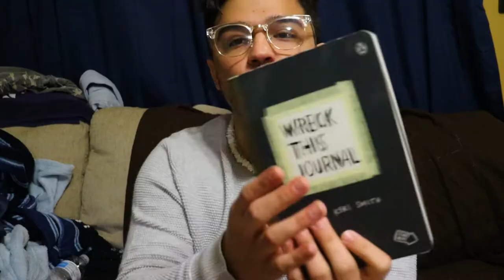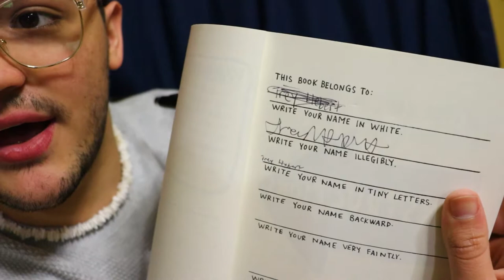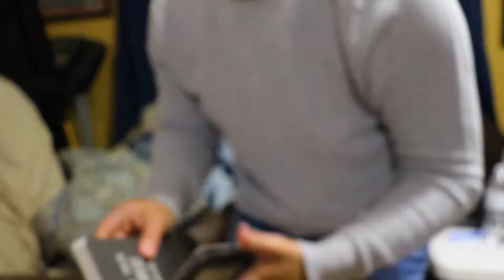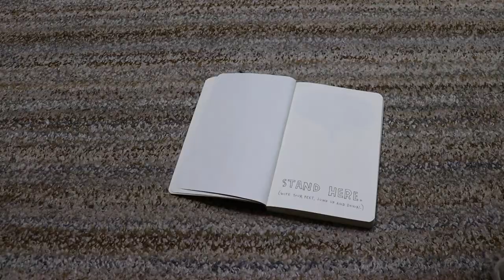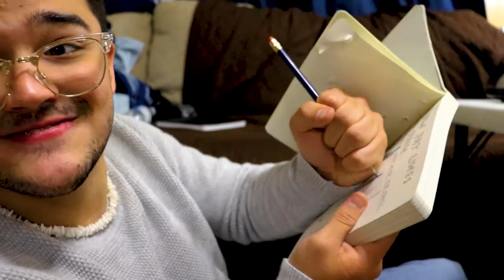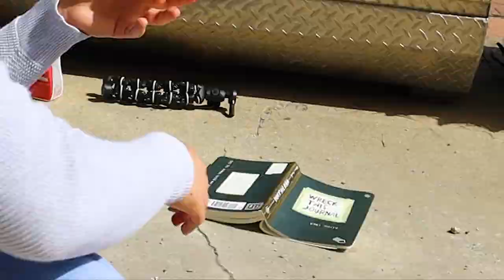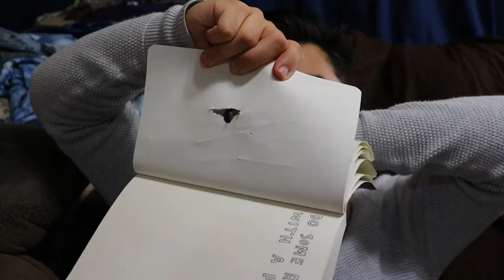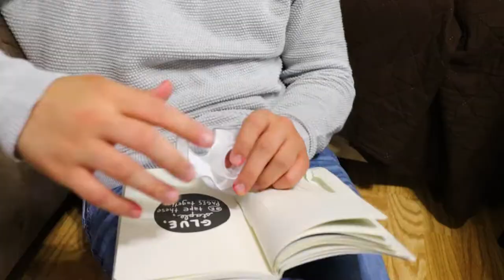Wreck This Journal